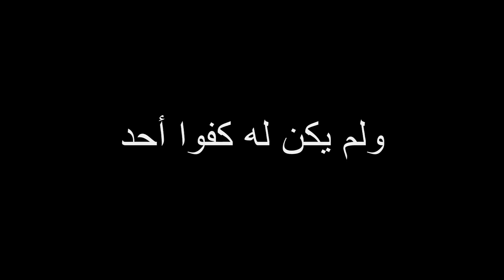Sheikh Mahmud Shahat - Surat al-Ikhlas سورة الإخلاص - الشيخ محمود الشحات